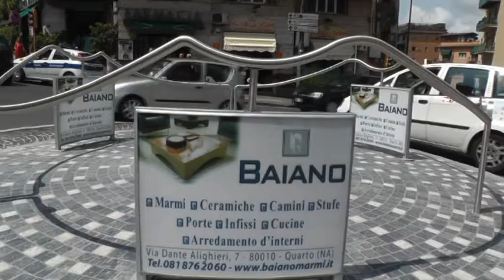Inaugurata la nuova rotatoria via Manzoni